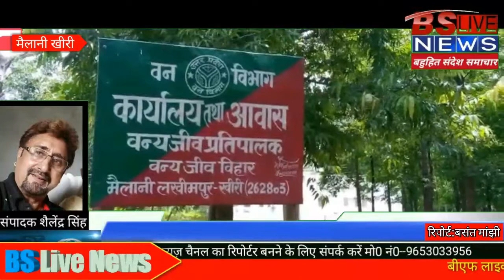जंगल से चोरी करके लेजायी जारही सागौन के बोटो से लदी पिकप के साथ लकडकट्टा पकडा गया।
(BS live news)